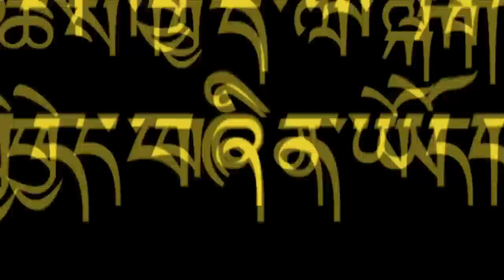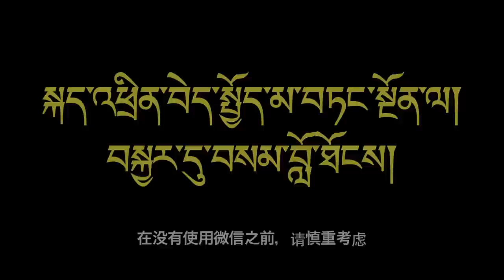Think Twice Before Using WeChat. (Chinese Subtitle)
1) WeChat is a Chinese company with servers based in China.
2) WeChat does not use HTTPS, hence communications are not encrypted.
3) WeChat has access to all contacts on phone (even of those who are not on WeChat)
4) WeChat can access the data on phone (including your photos)
5) WeChat knows your location
6) WeChat can see all text messages, videos and photos and listen to the voice messages.